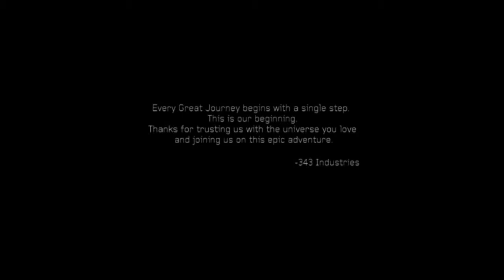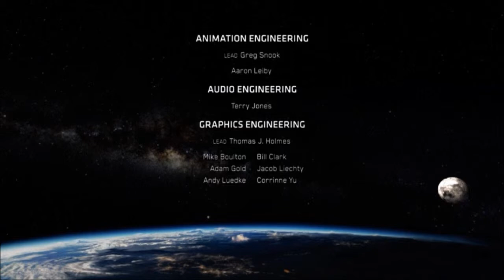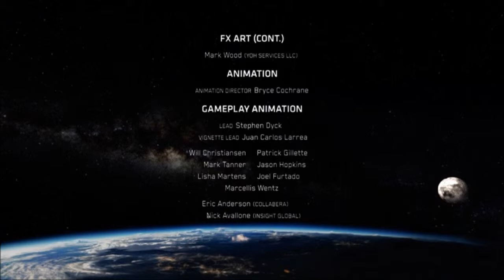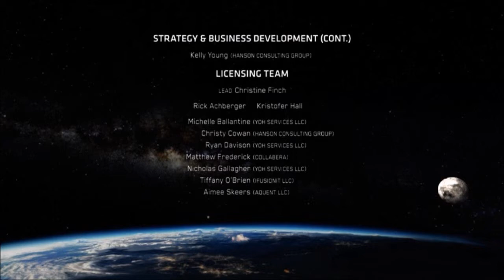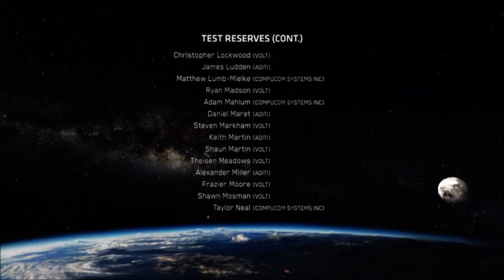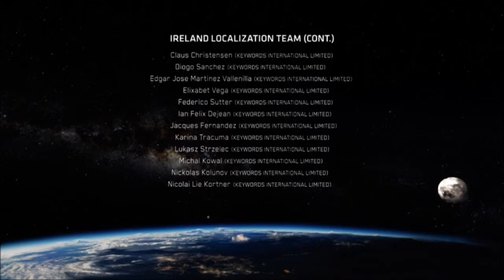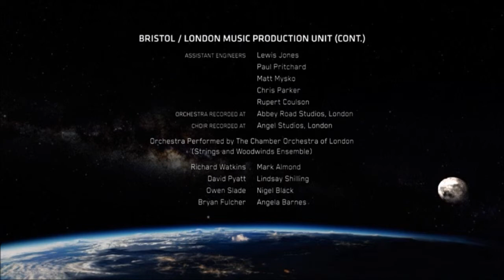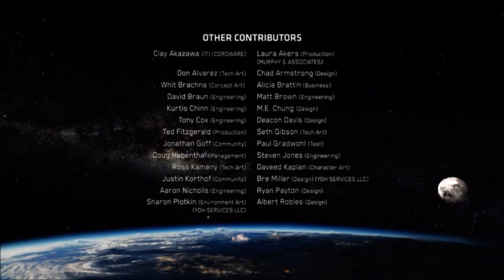Halo 4: Epilogue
The conclusion of Master Chief and the UNSC after the events of Halo 4.

It is not endorsed by Microsoft and does not reflect the views or opinions of Microsoft or anyone officially involved in producing or managing the Halo franchise. As such, it does not contribute to the official narrative of the fictional universe, if applicable.